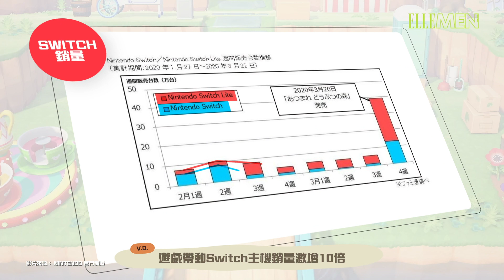動森爆紅的真正原因？社交遊戲概念是甚麼？動物森友會是世界疫情下的安慰劑？｜次文化研究所 | ELLE MEN HK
Vol3 為何《動物森友會》成為世界疫情下的安慰劑？｜

《動物森友會》推出一個月經已令全球哄動，但爆紅原因並唔止因為疫情咁簡單，而係因為「社交遊戲概念」？唔係好明？就等我們一齊了解下製作團隊背後嘅佈局啦。